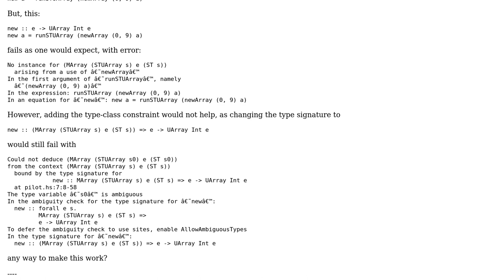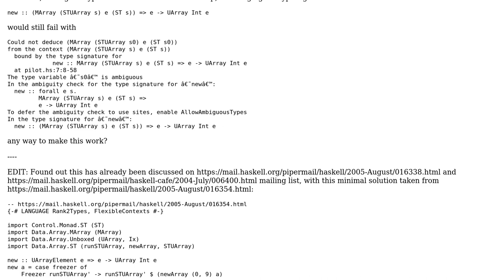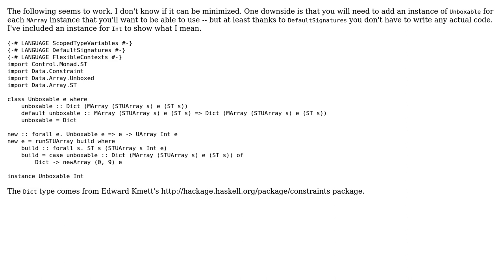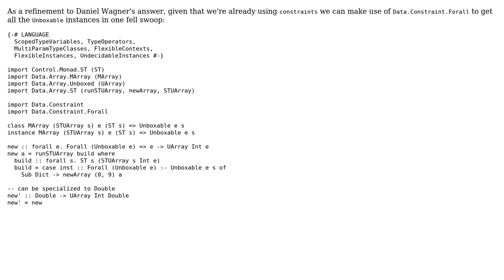How to create a polymorphic unboxed array within ST monad? (2 Solutions!!)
How to create a polymorphic unboxed array within ST monad?

With thanks & praise to God, and with thanks to the many people who have made this project possible! | Content (except music & images) licensed under CC BY-SA | Music | Images & others | With thanks to user Daniel Wagner user behzad.nouri user Andras Kovacs and the Stack Exchange Network Trademarks are property of their respective owners. You are responsible for your own actions.